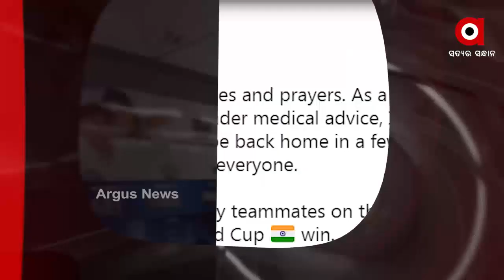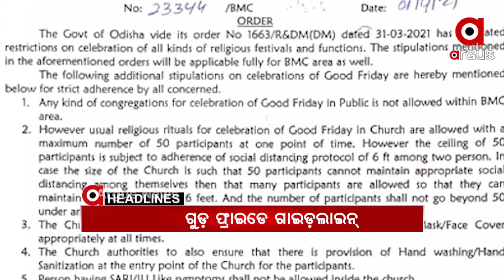Headlines 2pm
ପିପିଲି ନିର୍ବାଚନ ପ୍ରଚାର ବେଳେ ହିଂସାକାଣ୍ଡ.
ଭୁବନେଶ୍ୱରରେ ଉପରାଷ୍ଟ୍ରପତି ଭେଙ୍କେୟା ନାଇଡୁ...
ଅନ୍ଧବିଶ୍ୱାସର କରୁଣ ପରିଣତି...
ରାଜ୍ୟରେ ଦିନକରେ 400 ଡେଇଁଲା ପଜିଟିଭଙ୍କ ସଂଖ୍ୟା...
ହସ୍ପିଟାଲରେ ମାଷ୍ଟରବ୍ଲାଷ୍ଟର...
ରାଜରାସ୍ତାରେ ଅନ୍ନଦାତା.
ଆଜି ଘରକୁ ଫେରିଲେ ସୂଚନାଧିକାର କର୍ମୀ ସର୍ବେଶ୍ୱର ବେଉରିଆ.
ଗୁଡ ଫ୍ରାଇଡେ ପାଇଁ ବିଏମସିର ଗାଇଡଲାଇନ୍...